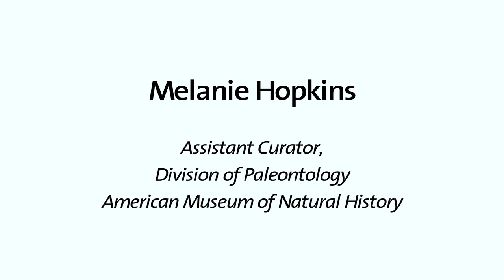Profile: Melanie Hopkins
Dr. Melanie Hopkins is assistant curator in the Division of Paleontology at the American Museum of Natural History. Dr. Hopkins is working to unlock the history of the evolution of animals over vast stretches of geologic time. For her, the key is trilobites—extinct arthropods that lived for almost 300 million years until 250 million years ago, when Earth experienced the largest mass extinction in its history. Her research takes her out into the field but also into the Museum's collections, which include an estimated 400,000 specimens and where new discoveries wait to be made.